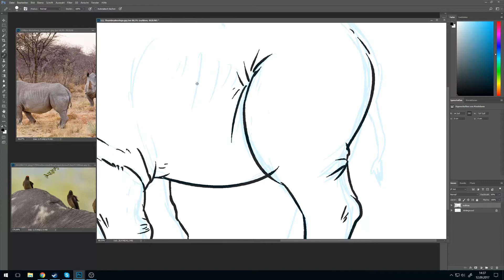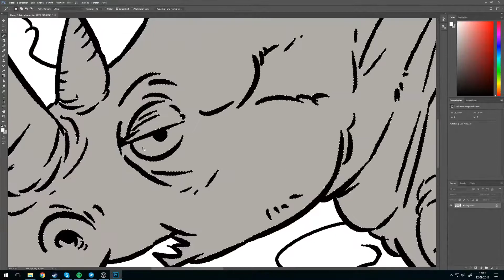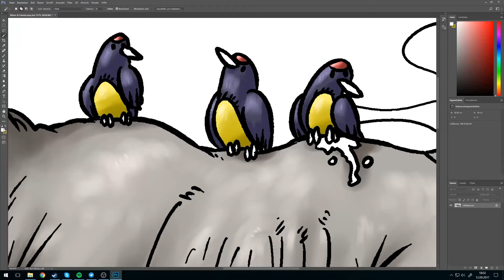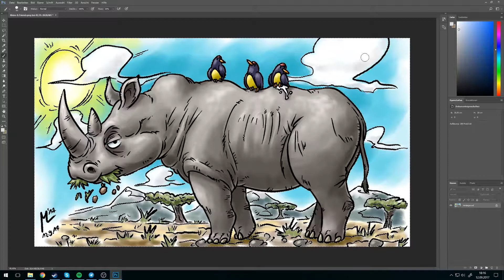SpeedPaint: Rhino and Friends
Rhino das Nashorn mit seine kleinen Freunde: Pick,Prick und Prack!
So, dies ist hiermit einer der wenigen komplettaufgenommenen SpeedPaints auf meinen Kanal. In Zukunft habe ich vor öfter mal ein SpeedPaint hochzuladen, wie auch schon das neugestaltete Logo drauf schließen lässt. Nun aber viel Spaß mit dem Video. =)

Dauer: ca. 67 Minuten + ca. 5 min. Hintergrund & Kleinarbeit
Bildbearbeitungsprogramm: Photoshop CS6
Aufnahmeprogramm: OBS Studio
Videoschnittprogramm: Camtasia Studio 8

Bild-Quelle: Realbildvorlagen gefunden bei Google Bilder